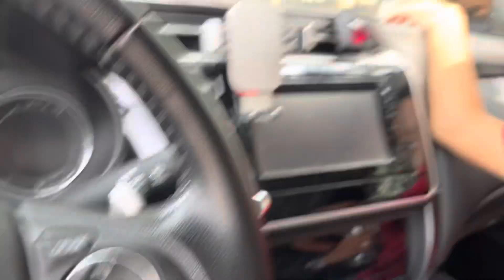Tham quan Toà Thánh Tây Ninh, Công trình kiến trúc độc đáo của Đất Thánh Cao Đài!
Chắc hẳn trong mỗi chúng ta đều nghe rất nhiều tới Phật giáo, Thiên Chúa giáo, Hồi giáo… Nhưng có lẽ sẽ ít người biết đến một tôn giáo có tuổi đời trẻ nhất ở Việt Nam - đạo Cao Đài với sự pha trộn giữa rất nhiều các tôn giáo lớn và rất phát triển về quy mô cũng như số lượng tín đồ. Nơi có sự thể hiện rõ nhất về sự tồn tại của tôn giáo này ở Việt Nam chính là đất Thánh Tây Ninh, nơi có một tòa Thánh với kiến trúc tuyệt đẹp.